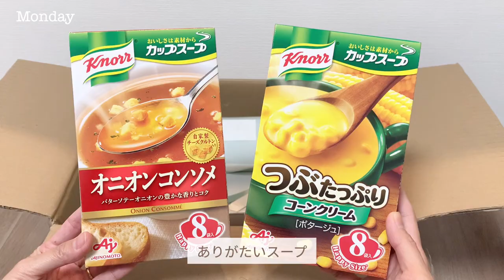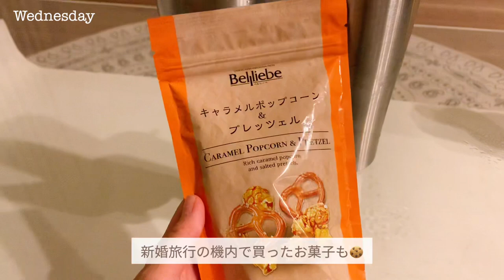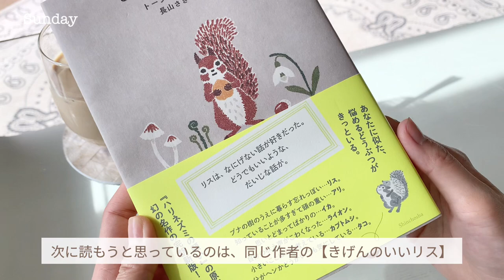フルタイム主婦の1weekおうちごはん🍚 / 作り置き活用 / 頑張り過ぎない毎日ごはん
mamoです¨̮

1週間の我が家のおうちごはんを紹介します🍚
作り置きや、いただきものを活用しながら
頑張りすぎないのが私のモットー。

とはいえ、1人だったら毎日自炊はしないなぁ…というのが本音。
幸せに暮らすために、少しだけ頑張っています😌